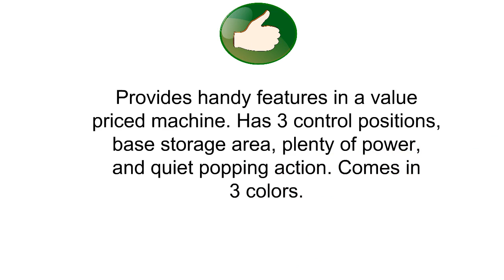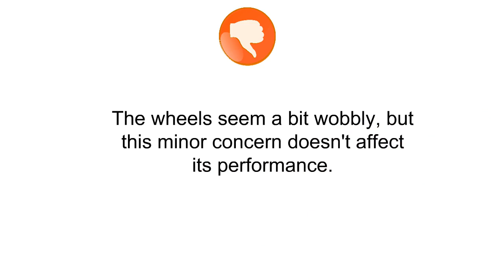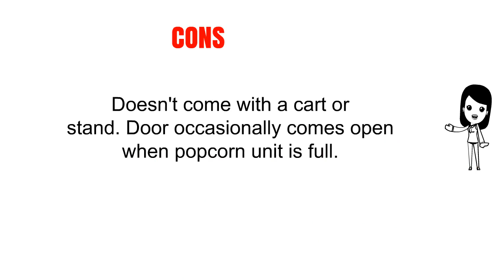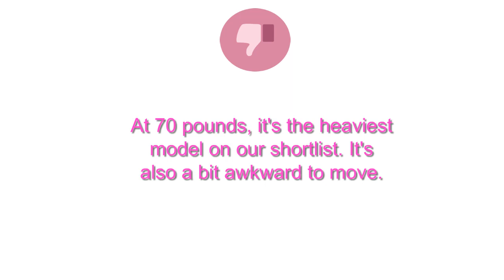3 Best Popcorn Machines You Can Buy 2019 - Popcorn Machines Reviews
3. Great Northern Popcorn 6097 8 OZ Foundation Red Full Antique Style Popcorn Popper Machine Complete with Cart and 8-Ounce Kettle
2. Popcorn Maker Machine by Paramount - New 8oz Capacity Hot-Oil Popper [Color: Red]
1. Nostalgia CCP810 59-Inch Tall Commercial 8-Ounce Kettle Popcorn Dispensing Cart